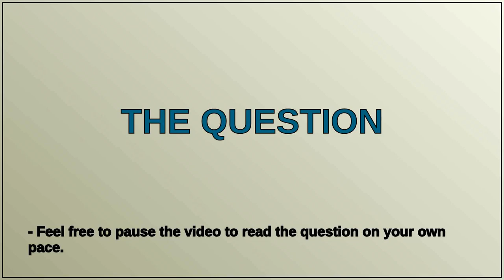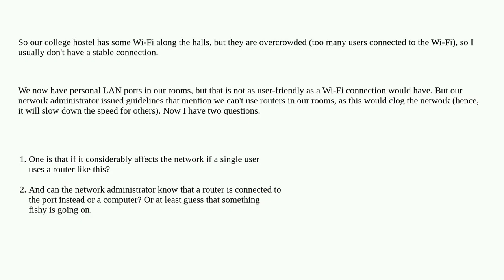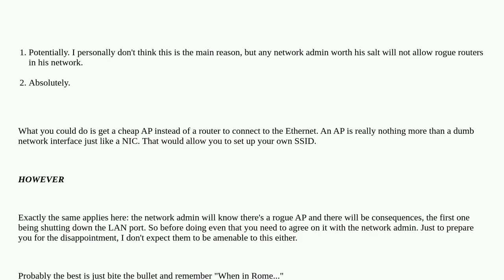Can the network administrator know if a port is connected to a router or a laptop?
A special thanks goes out to the community

  networking router wireless-networking wireless-router